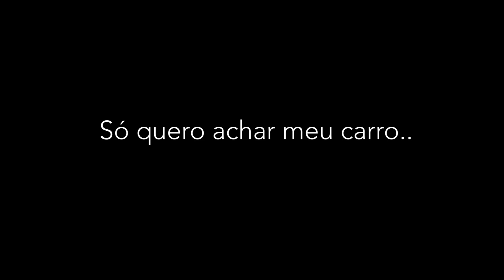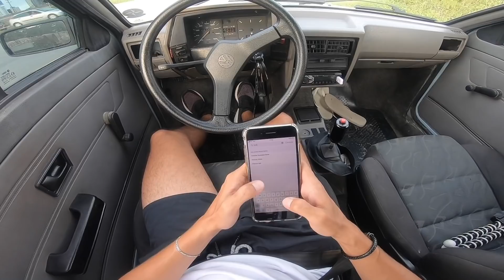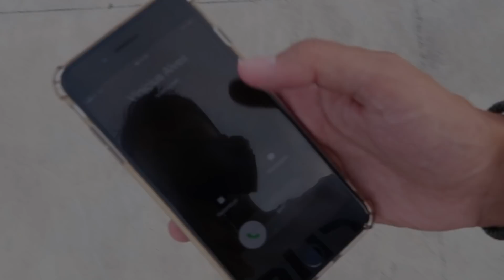PERSEGUI O CARA QUE ROUBOU MEU CARRO E ACHEI ELE !!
● Encontrei o cara !!